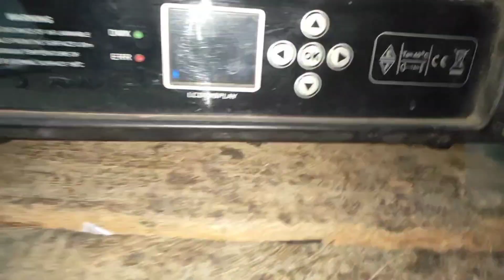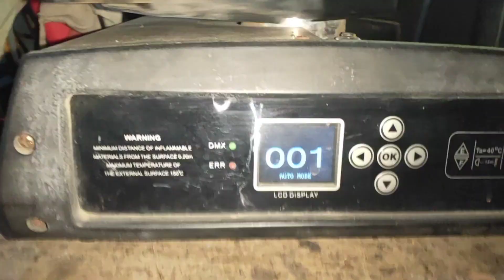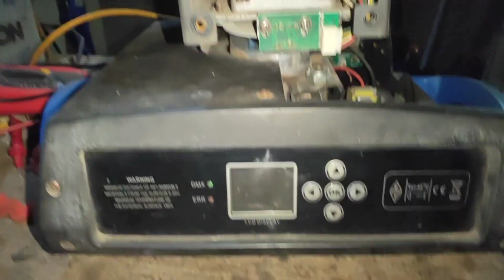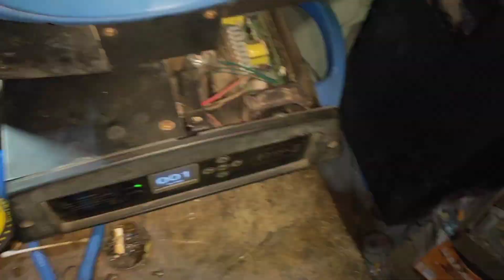Big Dipper 7R Sharpy Light Mother Board repairing By M/s Chanda